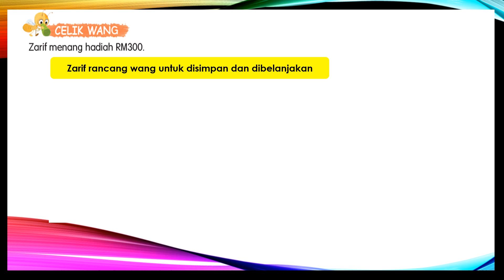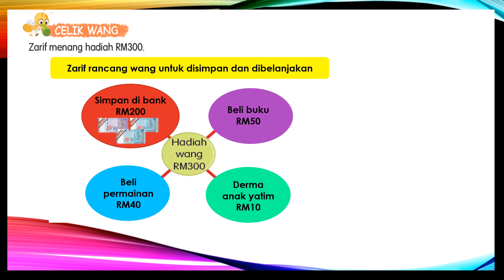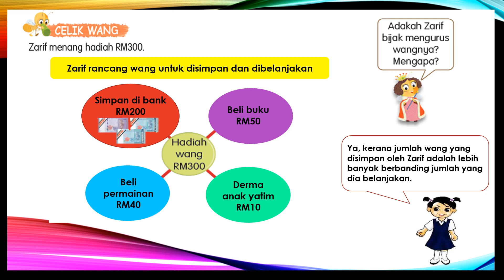MATEMATIK TAHUN 2: Celik Wang